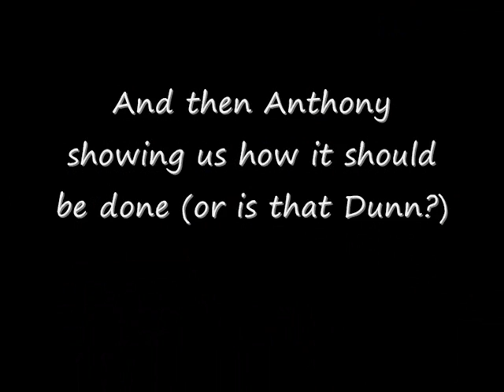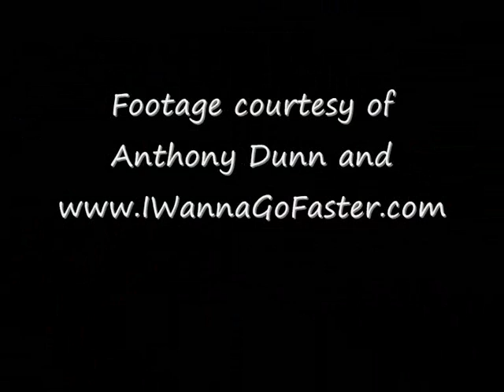Caterham Car Control - April 2008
A selection of footage of me being rubbish and Anthony Dunn showing us how its done on a Caterham Car Control day at Silverstone.Footage courtesy of Anhony Dunn